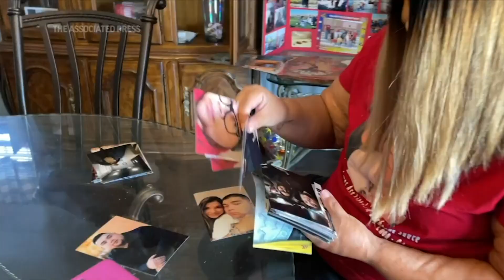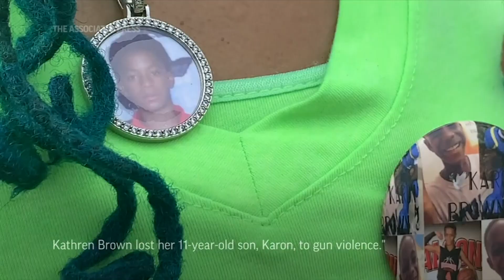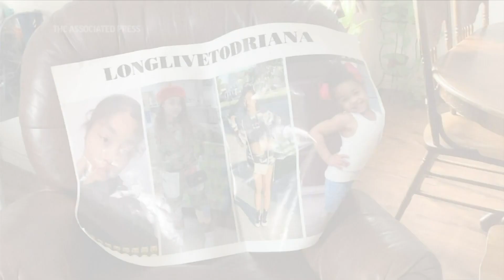American families in 'pain' as gun violence spikes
They panic if a balloon pops. They hold dying family members. They push their wounded bodies to heal and scroll longingly through photos and videos of their lost loved ones. Behind the statistics and the political blame game over rising gun violence are the victims.

The spike plaguing many American cities this year has lawmakers reeling and police scrambling, though homicide rates are not rising as high as the double-digit jumps seen in 2020. Still, according to the Brady Campaign to Prevent Gun Violence, 316 people are shot every day in the U.S. and 106 of them die. It's even prompted President Joe Biden to order federal strike forces in to help catch gun traffickers who are supplying weapons used in the shootings.

After a 2019 that marked the lowest number of homicides in nearly half a century, New Orleans saw the number of people killed skyrocket in 2020. And this year homicides are up about 16% over the same time last year.

In Albuquerque, with more than 70 homicides so far this year, the city is well on its way to smashing the previous record of 80 set in 2019.

And for Americans who have lost someone, a grim reminder of how the cycle of violence never seems to end, only to ebb and flow. In Washington D.C., Kathren Brown's 11-year-old son Karon Brown was killed in 2019, and the new wave weighs her down.

"This is a forever, lasting pain," she says.